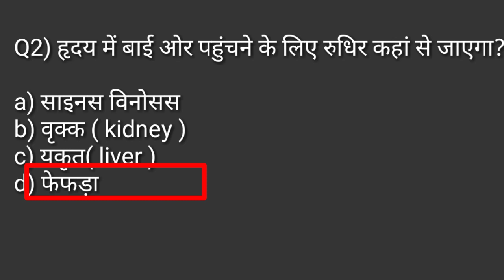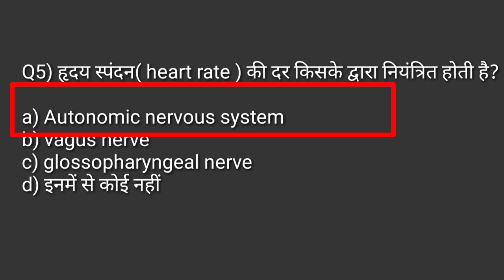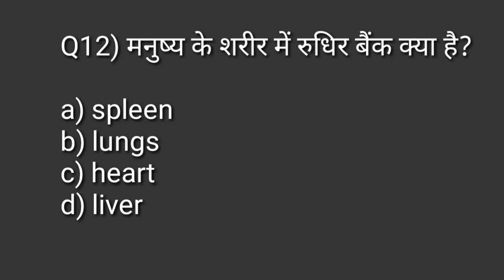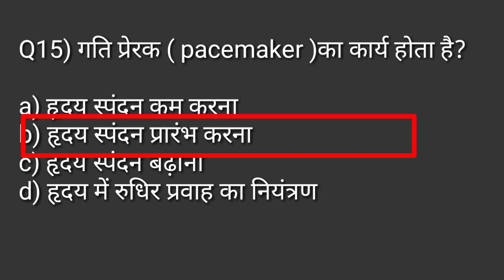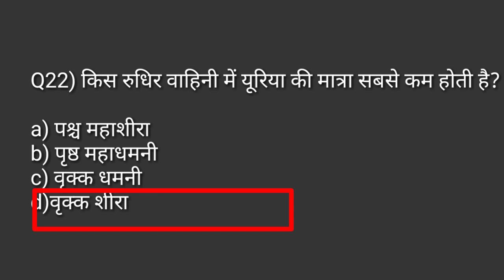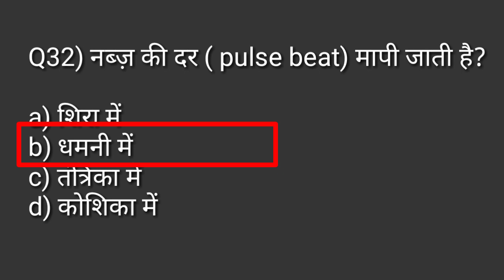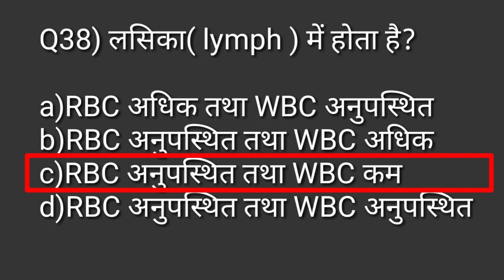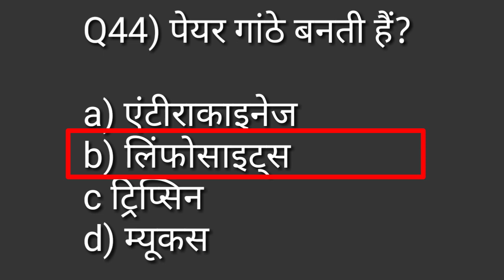रक्त पर परिसंचरण तंत्र/ blood circulatory system MCQs/ anatomy and physiology in physical education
Hi